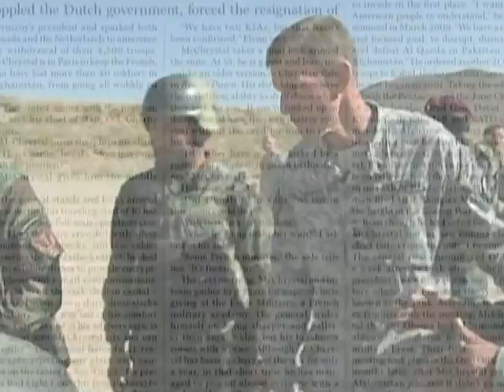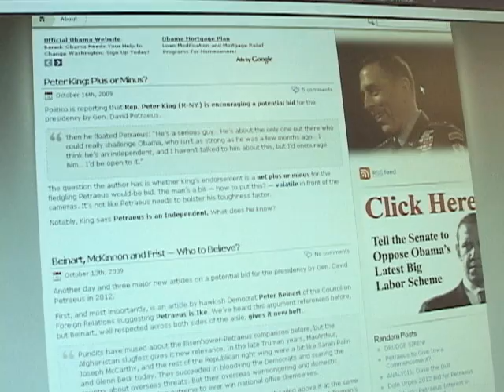Change of Command for US Forces in Afghanistan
U.S. President Barack Obama says the U.S. strategy in Afghanistan will remain the same despite his decision to replace the top general leading the war effort. General Stanley McChrystal resigned Wednesday amid a controversy over a magazine article in which he and his aides mocked members of the Obama administration. U.S. Secretary of Defense Robert Gates said McChrystal's comments showed "poor judgment."  VOA's Carolyn Presutti profiles the man who takes over, General David Petraeus.